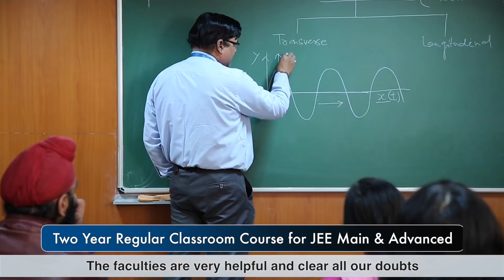Bhavnoor Singh Marok JEE-Advanced 2019 AIR 139 | Aakash Institute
Bhavnoor Singh Marok, a student of Aakash institute, sharing his success journey as he AIR 139 in JEE Adv 2019.

✅ Students Aiming for IIT-JEE? Get FREE chapter-wise detailed answer solution of 4400+ questions from prev. 12 years.